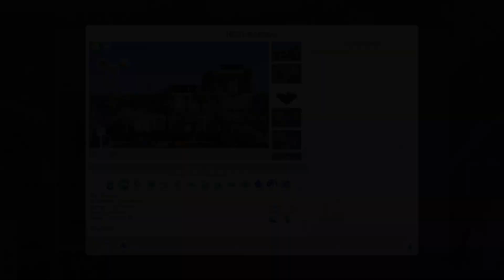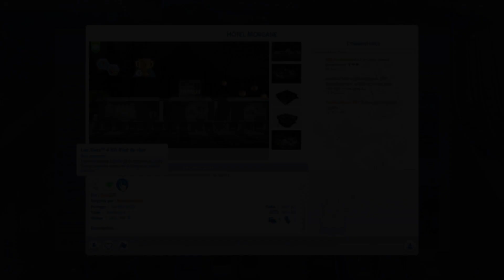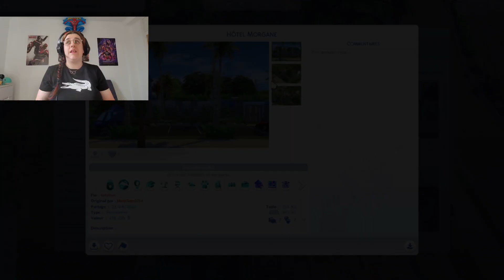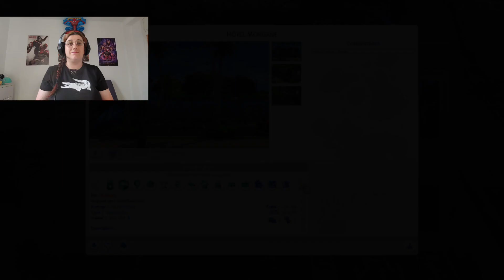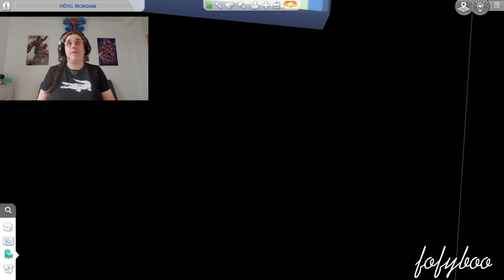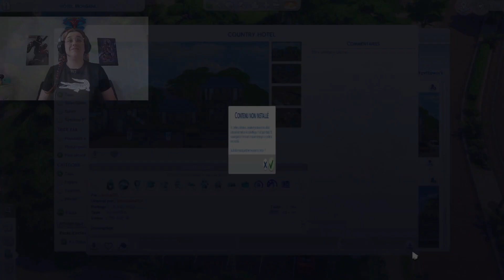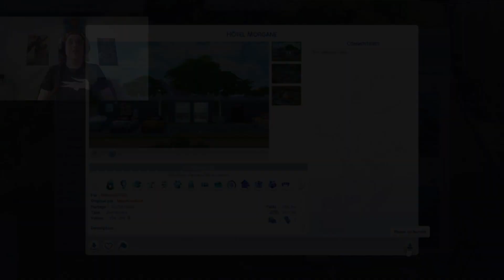On visite la suite de vos hôtels 🏢 ▪︎ Challenge 200 abo ▪︎ Sims 4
🌸Salut à toi qui passe par là 🙃
Si tu aimes les sims et que tu aimes les challenges alors tu es au bon endroit !🌸

Une idée de challenge totalement folle sortie de ton imagination ? Ou juste envie de revoir un challenge sur ma chaîne que tu as déjà vu ailleurs  ? Hésite pas à balancer tes propositions dans les commentaires 🙃🙃

Merci d'être toujours plus nombreux à me suivre et me soutenir, sans vous je n'en serai pas là aujourd'hui, alors merci du fond du cœur !!

Si tu veux aussi participer à la série "Je rénove vos maisons", c'est simple laisse moi ta meilleure création et tes contraintes dans la galerie sous le hashtag renovenousmorgane !

⚠️Faites attention je n'ai pas les packs : ⚠️

-Petits campeurs
-Accessoires effrayants
-Riad de rêve
-Nettoyage de printemps
-Kit maximaliste

J'ai commencé une nouvelle série de constructions sur le thème : une maison, une région de France ! Je posterais les 13 régions à travers 13 vidéos de temps en temps !
Si tu veux voir ta région dans la prochaine vidéo n'hésite pas à me le dire en commentaire 😁

N'hésite pas à me suivre sur Twitter, j'y suis très active !

MA GALLERIE SIMS 4 📁 : MomSam1714